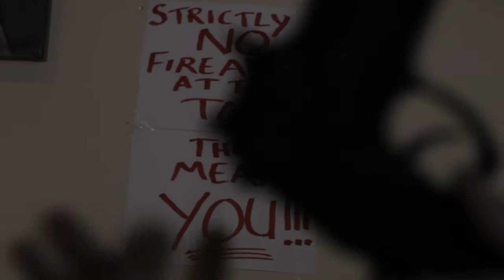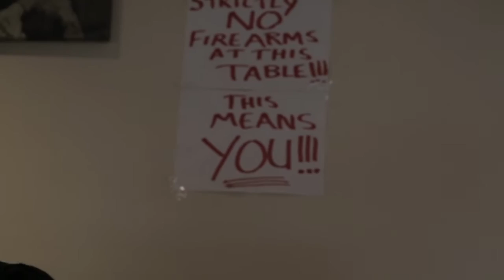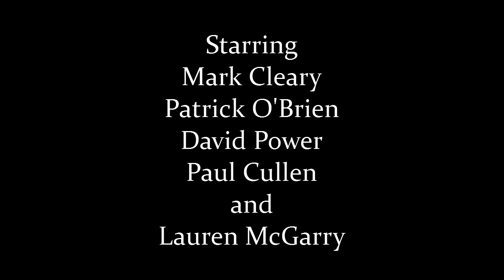No Guns At The Table - Patrick O'Brien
A short film made at Kino Dublin's third International Kabaret, 2015.

Directed by Patrick O'Brien

Starring Mark Cleary, Patrick O'Brien, David Power, Lauren McGarry and Paul Cullen